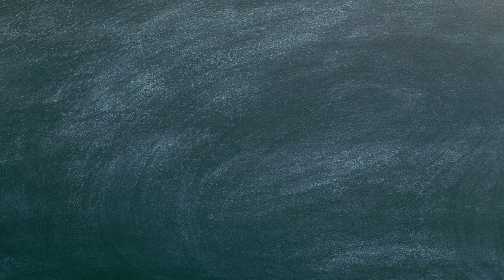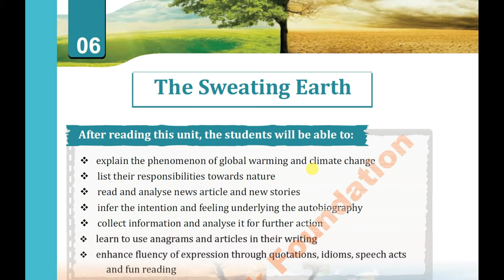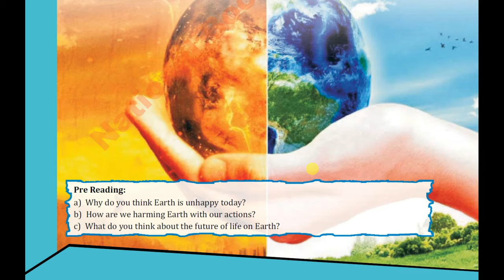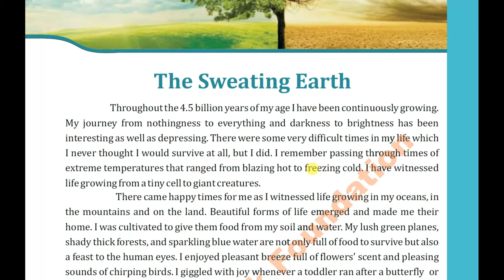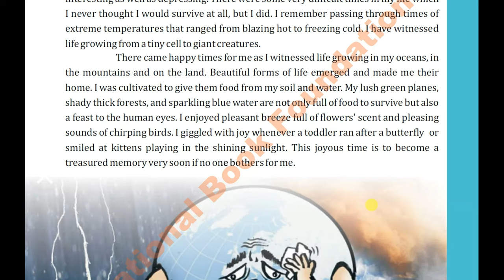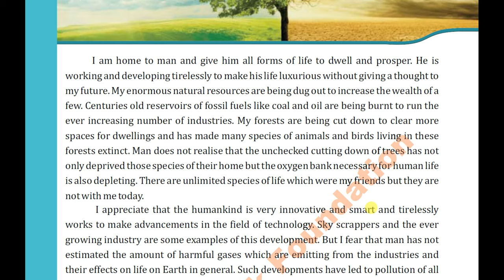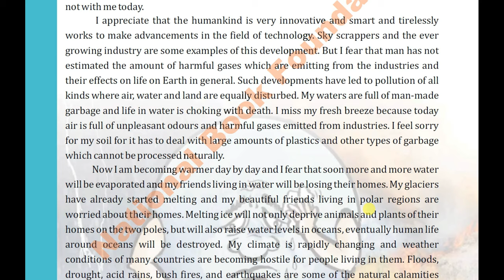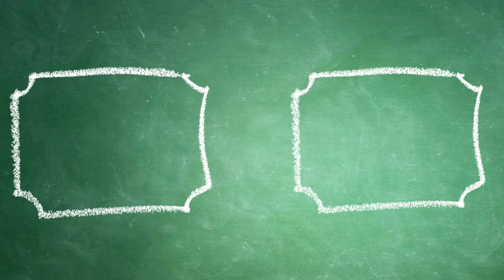The Sweating Earth | Grade 6 | Chapter 6 | Part 1 l 👨‍🎓 👩‍🎓 🎓🏆 🥇